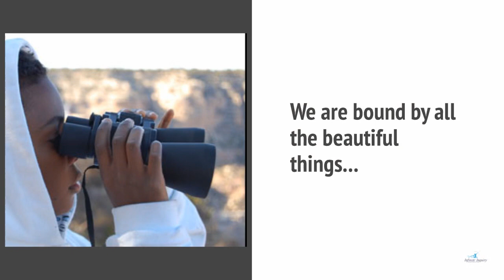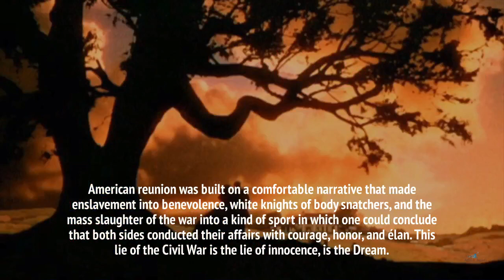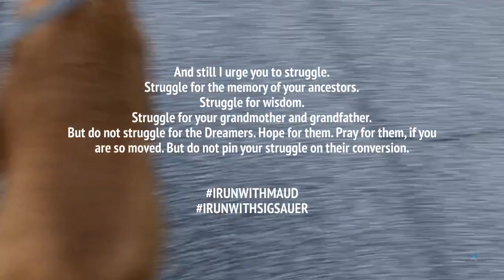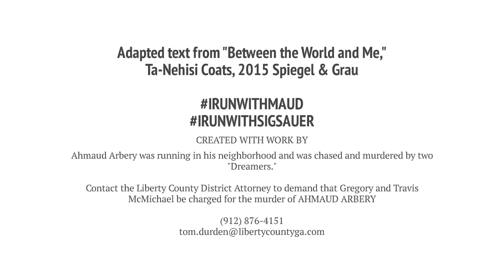I RUN WITH MAUD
Text quotes based on Between the World and Me, Ta-Nehesi Coats, 2015.

Ahmaud Arbery was running in his neighborhood and was chased and murdered.

Contact the Liberty County District Attorney to demand that Gregory and Travis McMichael be charged for the murder of AHMAUD ARBERY.